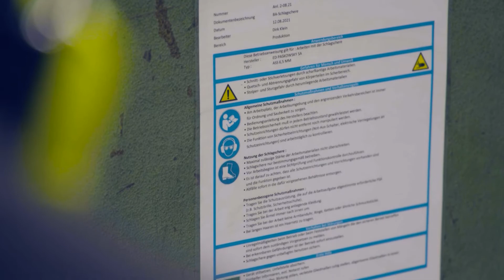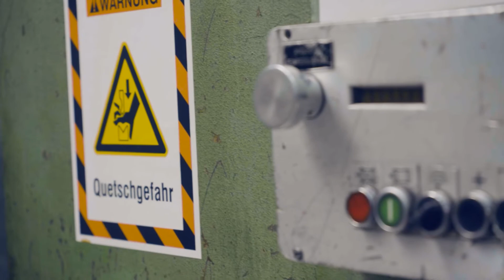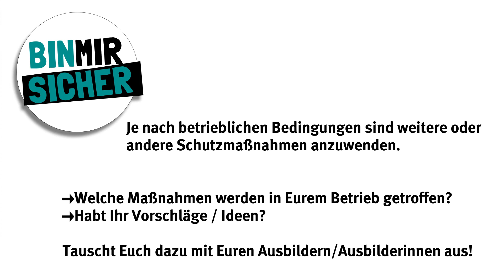Erklärvideo Sicherheit 5 | Majid Katzer [Texter + Komponist]